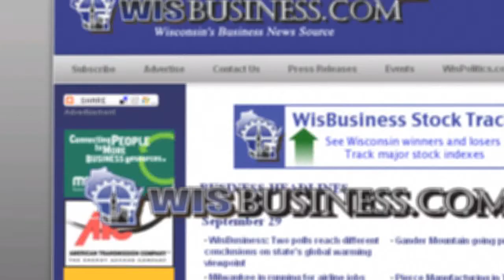WisBusiness.com The Show: Episode 6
This episode includes the Wisconsin Stock Report for early December, commentary from the Wisconsin Technology Council President Tom Still, and an interview with Bill MCoshen, Executive Director of Competitive Wisconsin.